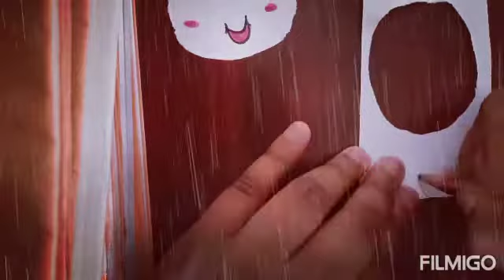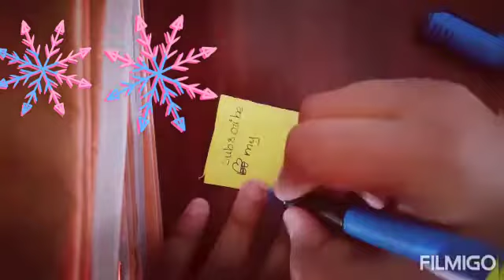How to make a unicorn pen|| Step by step